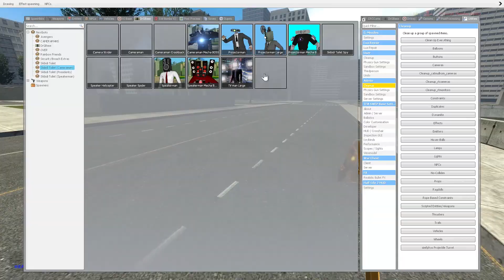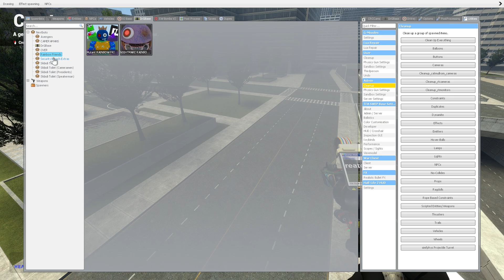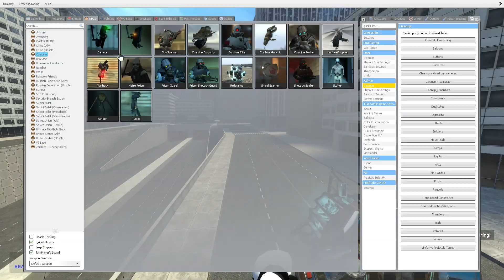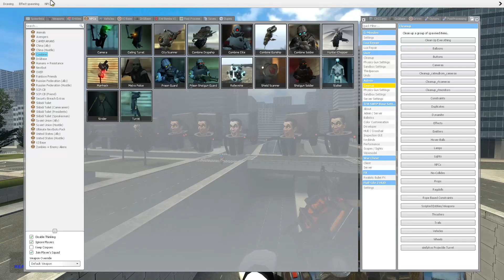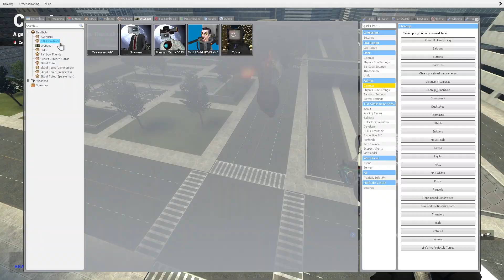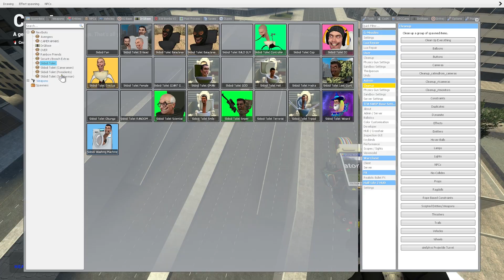New Mecha TV MAN & SIREN MAN VS GIANT WIZARD SKIBIDI TOILET AND OTHERS In GMOD!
Mecha TV MAN vs WIZARD SKIBIDI TOILET vs SIREN MAN in GMOD!
Credit to @DaFuqBoom     for the original Skibidi Toilet and Cameraman idea!